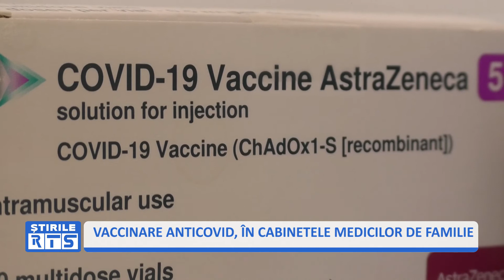VACCINARE ANTICOVID, ÎN CABINETELE MEDICILOR DE FAMILIE